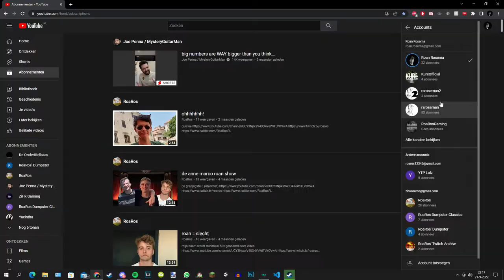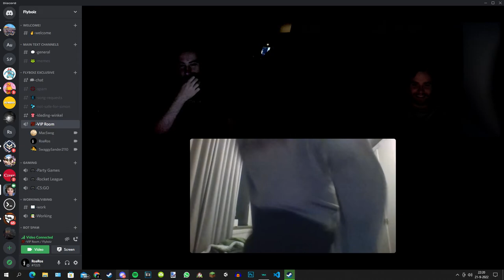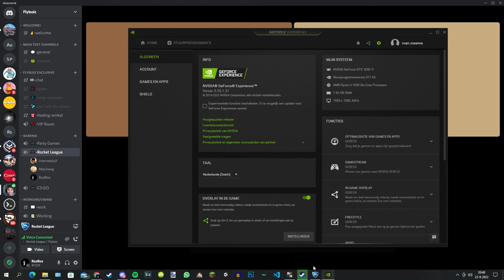nieuwe video.veg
de 4 niet zo speciale clips van de afgelopen 4 maanden